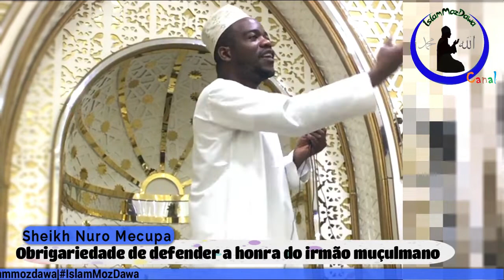Obrigariedade de defender a honra do irmão muçulmano-Sheikh Nuro Mecupa